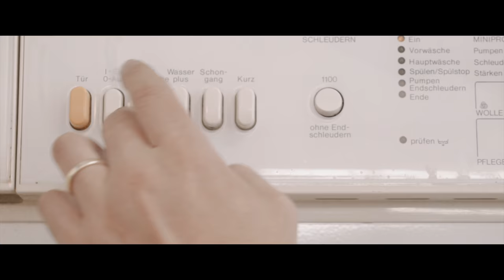The Making of 'Lucky 77' - Limited Edition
Zum ersten Mal in sieben Jahren Gebrüder Stitch gibt's jetzt anläßlich unseres Geburtstags eine limitierte Editionshose! Sie kommt in 77-facher Ausfertigung daher, kostet 177 Euro und hört auf den Namen 'Lucky 77'. ... Das Video zeigt den Produktionsprozess der Hose und ist eine geile Komposition mit den Sounds aus dem Hoselabor. Danke an die Jungs von ©Jetskifilm!